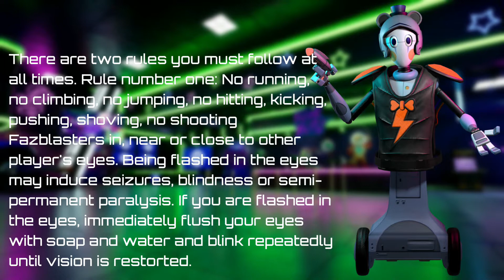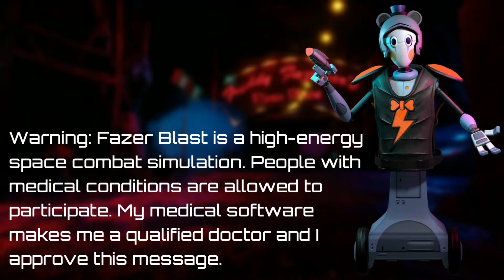Instructor Bot All Voicelines (with subtitles)